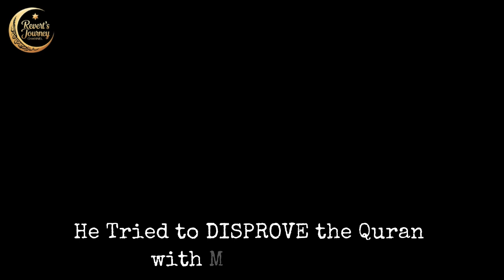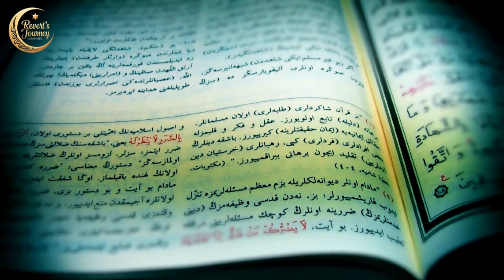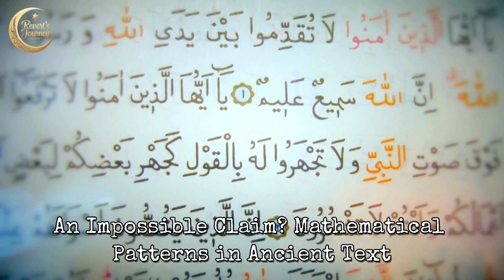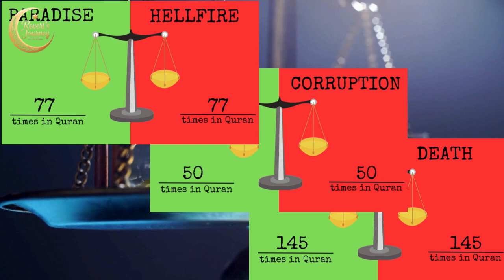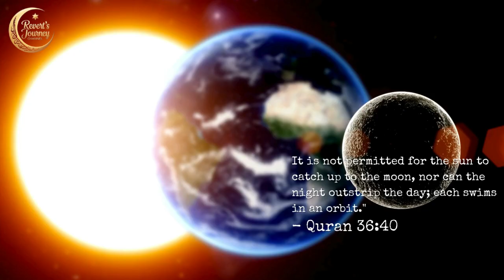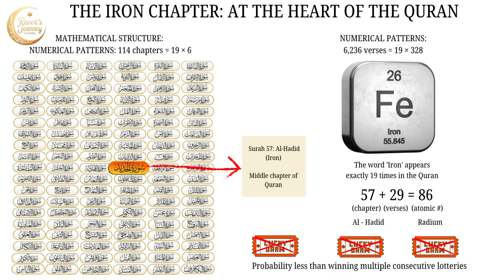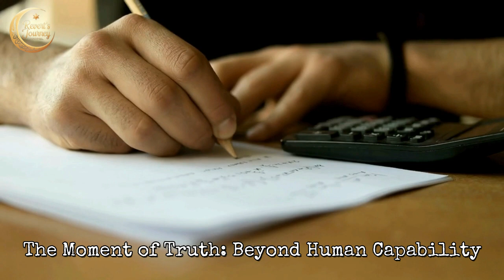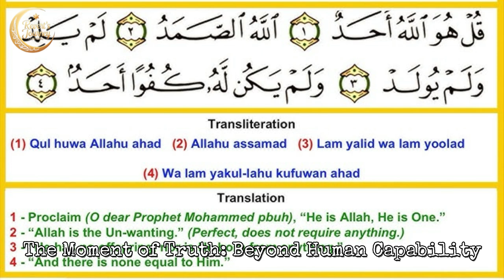ATHEIST MATHEMATICIAN SHOCKED BY QURAN'S DIVINE EQUATION Converts Instantly!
🔢 Discover the incredible true story of Dr. Jeffrey Lang, a committed atheist mathematician who set out to disprove the Quran and ended up embracing Islam through mathematical evidence.

📘 In this compelling documentary-style video, explore:
- Miraculous mathematical patterns in the Quran
- Unexpected scientific discoveries in an ancient text
- A profound journey from skepticism to spiritual awakening

👨‍🏫 Key Highlights:
- Dr. Lang's rigorous mathematical analysis of the Quran
- Statistical improbabilities that challenged his atheistic worldview
- Precise word counts and numerical patterns beyond 7th-century capabilities
- Personal transformation through intellectual honesty

📚 Recommended Books by Dr. Jeffrey Lang
📖 Even Angels Ask – A deep dive into the questions many have about Islam.
📖 Struggling to Surrender – A powerful story of faith and transformation.